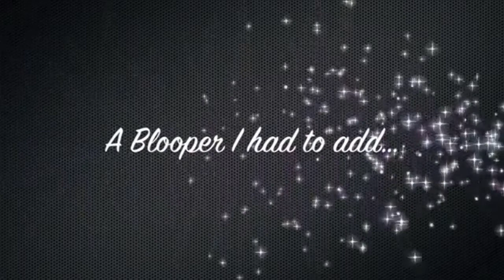2 Dead Girls Count Down Till The Walking Dead #5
5 more days till season 5! What better way to honor the start of season 5 than with a TOP 5 countdown. Not just of our favorite Walking Dead moments - but our favorite 2 Dead Girl moments as well.

#5  Take a look back at our very first show!

We're just 2 Dead Girls, tearing apart every gruesome & gory aspect of our favorite show!  Feelings, opinions & insight into The Walking Dead - through the eyes of 2 women ( who are CLEARLY tooooo emotionally invested in the hit series ).